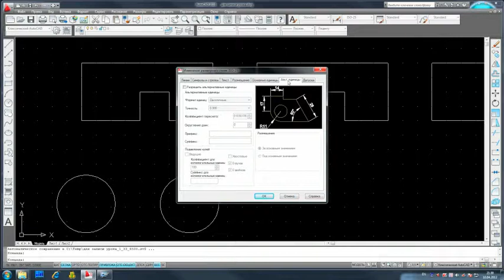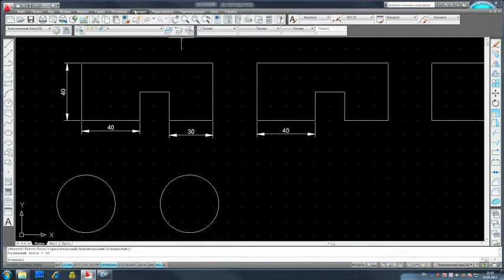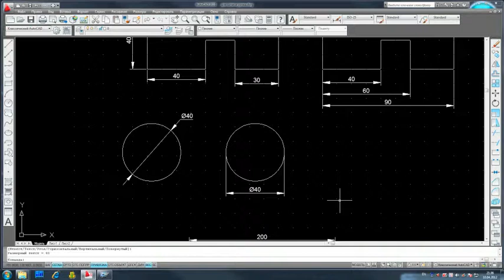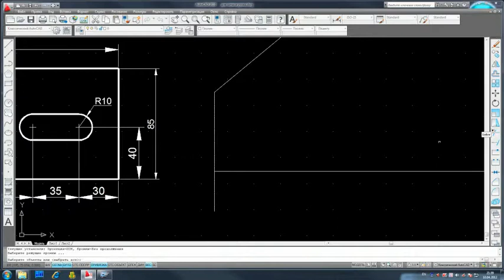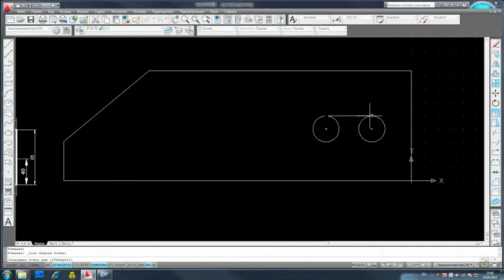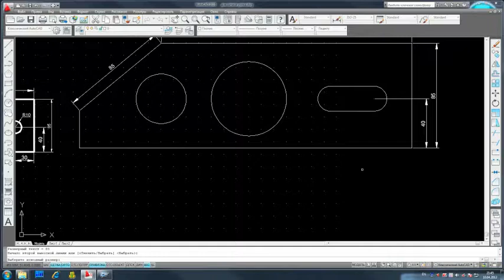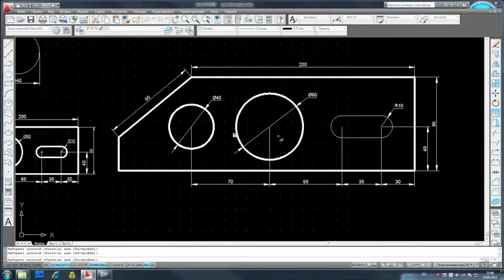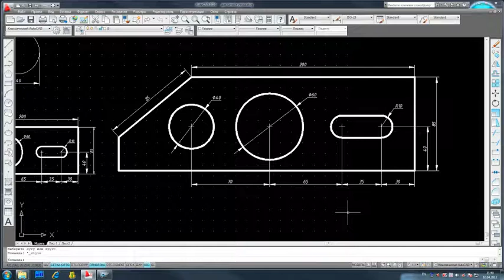Виды размеров и панели инструментов в AutoCAD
Урок - Виды размеров и панели инструментов в AutoCAD.